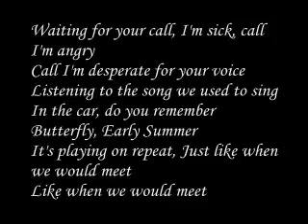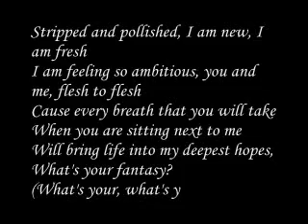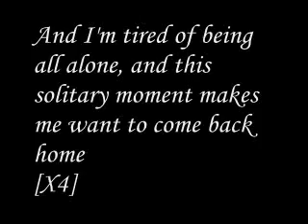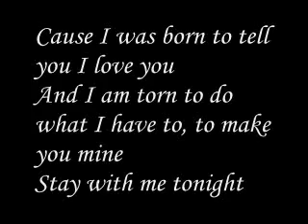Secondhand Serenade Your Call.flv